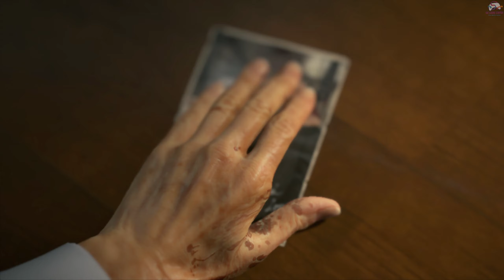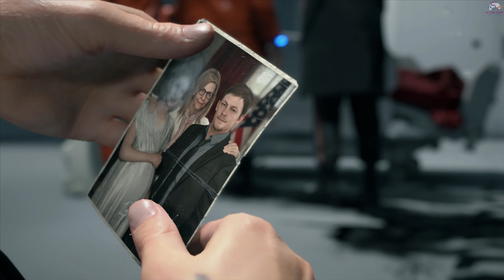Death Stranding | Bölüm 2 (Rtx 2080Ti Max Graphic DLSS)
Msi RTX 2080 Ti Gaming X Trio
Ryzen 9 3900x 4.6 Ghz
MPG X570 Gaming Pro Carbon Wifi
Corsair 32GB (2x16GB) Vengeance RGB PRO Ram
Samsung SSD 970 Evo Plus 500GB M2
Samsung SSD 970 Evo 1TB M2